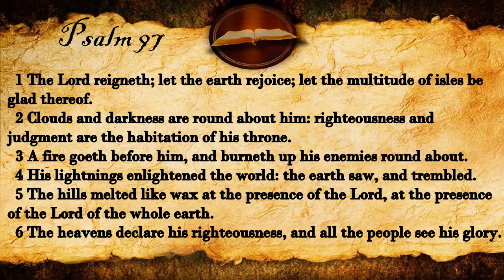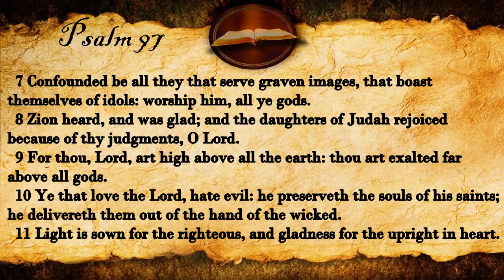Psalm 97 | KJV Audio (With Text)